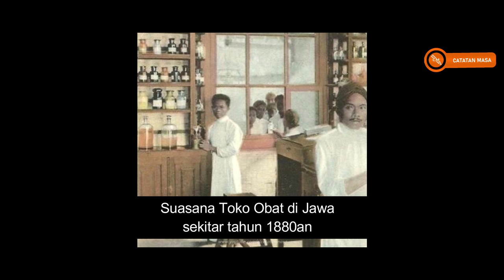25 Foto Langka yang Harus Dilihat